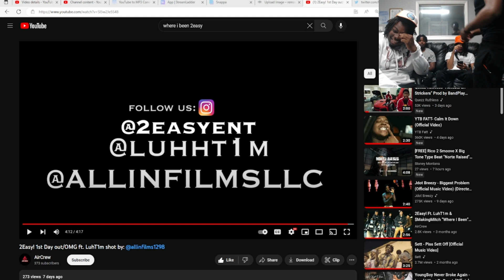STUDIO VLOG WITH AIRCREW !!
DBE Family!!

Daily Streams!!🎮🎥